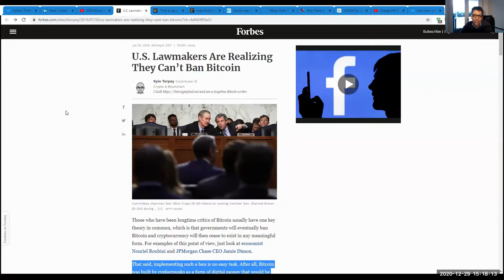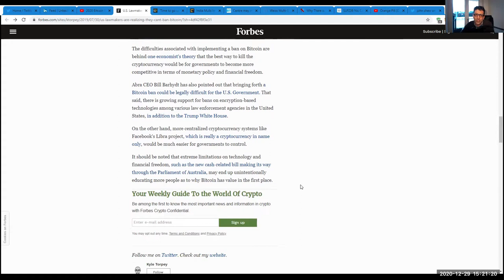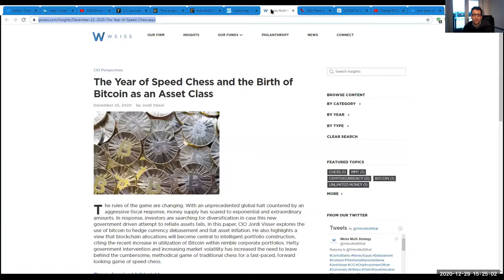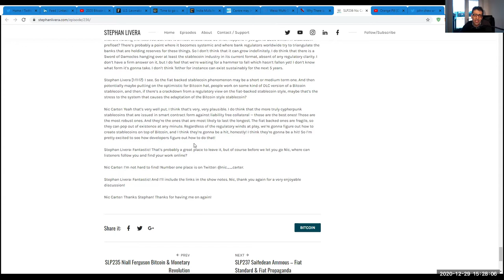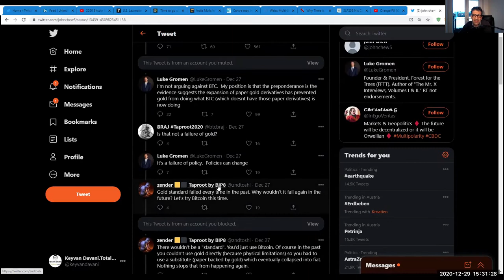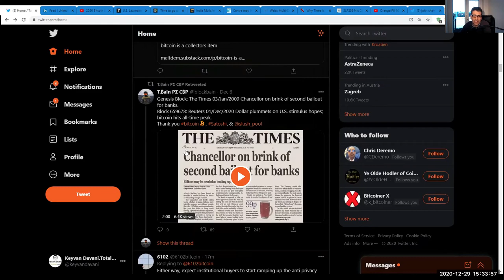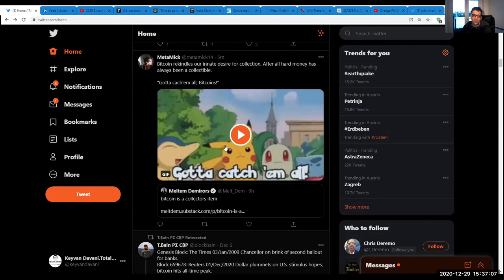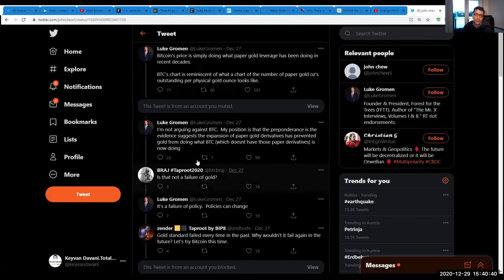TotalBitcoin #144: Bitcoin Recap 2020 & 2021 Predictions.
Recap & Updates for 2020 and Predictions for 2021 on Bitcoin.

Follow, share, retweet, and write a 5-star-review on i-tunes or Apple Podcast.